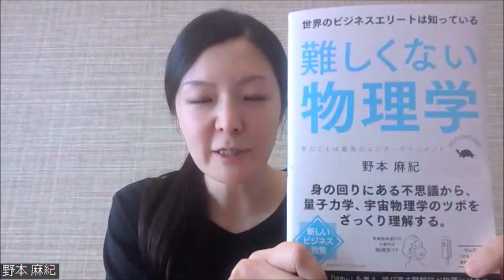「難しくない物理学」という本を書きました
「難しくない物理学」★ご購入はこちら↓↓
物理のここがたまらない！と思うことを存分に書いています。
※オマケ動画ついています

第1章 物理学の世界観を知ると、眠れなくなる
第2章カッコイイ物理学者の考え方や言葉
第3章 身の回りにある不思議を紐解く
第4章ミクロの神秘、量子力学の世界
第5章 やっぱりロマン！　宇宙物理学